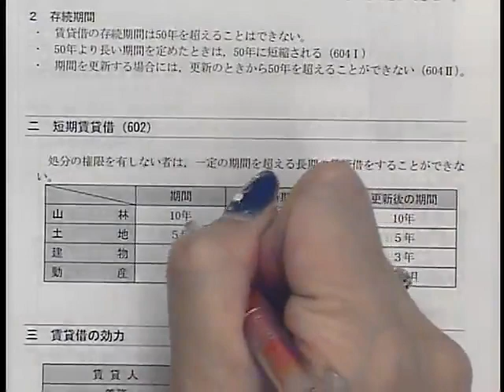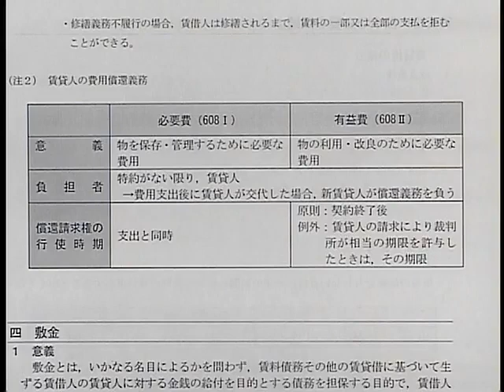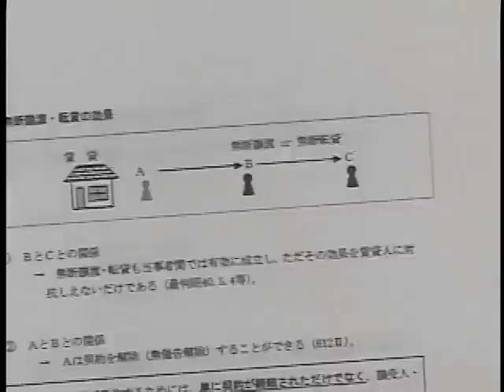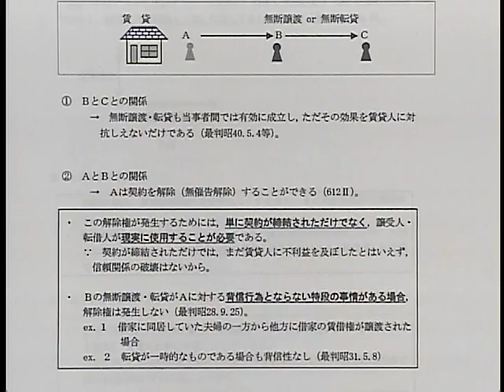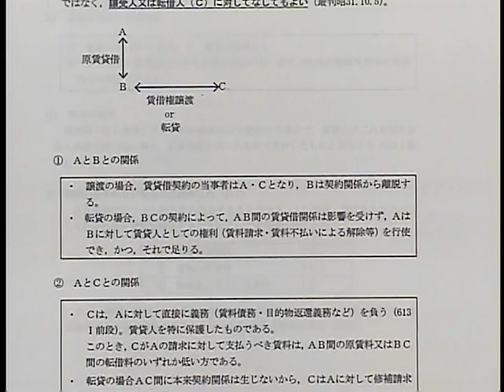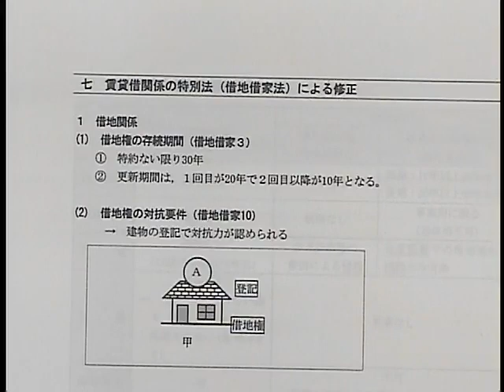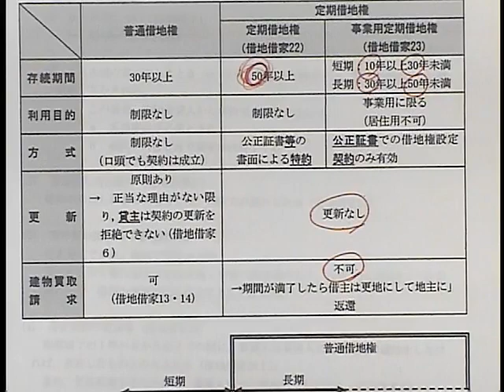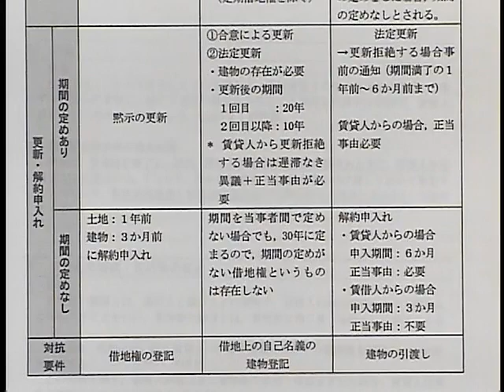【LEC司法書士】1時間で分かる民法～賃貸借～ 担当：海野禎子講師～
民法について知識がない方でも1時間で分かる民法動画を公開！

海野講師が担当する2020年合格目標：新15ヵ月合格コース‹秋生›はこちら！